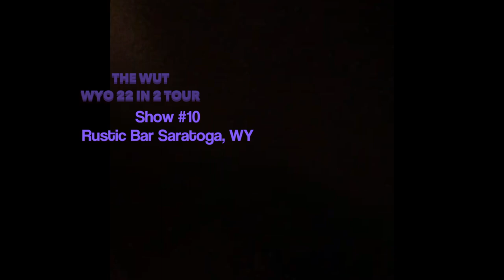Folsom Prison @ Rustic Bar, Saratoga, WY 2017